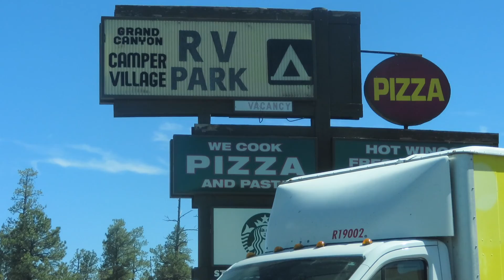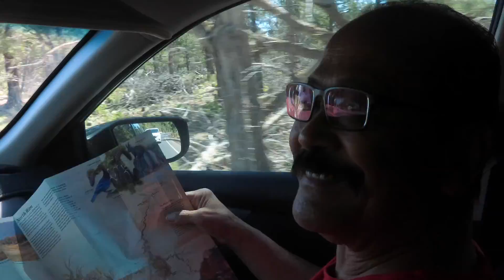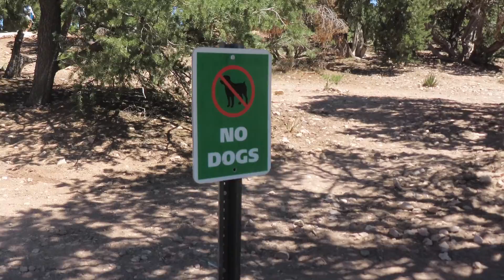GRAND CANYON DAY TRIP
Shot in May 2022. My grandparents all came to AZ from the Philippines, the east coast, LA & Bay Area! A quick day trip up to the Grand Canyon!